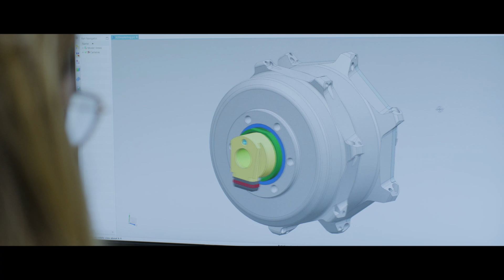X20 System. A new era of riding experience.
The X20 System's cutting-edge technology is designed to create a high-performance riding experience with the best features electric and Smart Bikes can provide.

The latest innovations allow for the lightest system in the market, weighing only 3.2Kgs while delivering the proper support at any cadence, whether racing at top speeds or climbing up a mountain.

This eBike System marks a new era for riders across the globe and the entire industry.

▬ Favorite Videos ▬▬▬▬▬▬▬▬▬▬▬▬